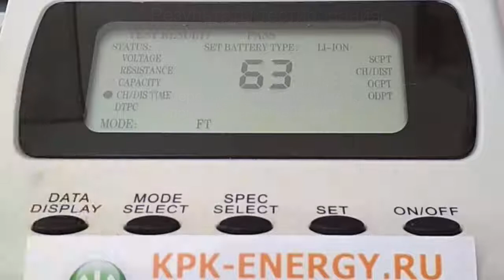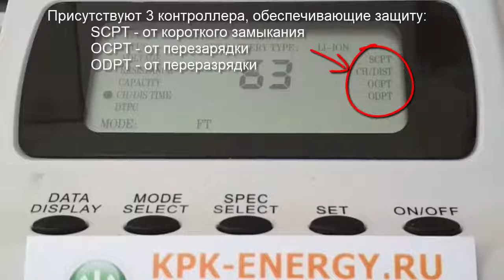Аккумулятор BST-38 для Sony Ericsson K770i, S500i, K850i, W580i, T650i - 800 mAh - Craftmann